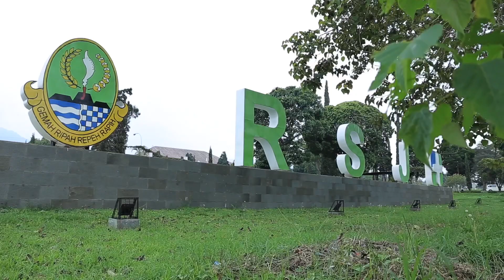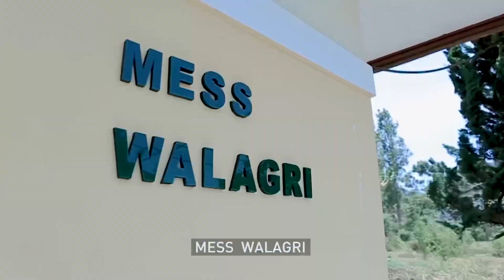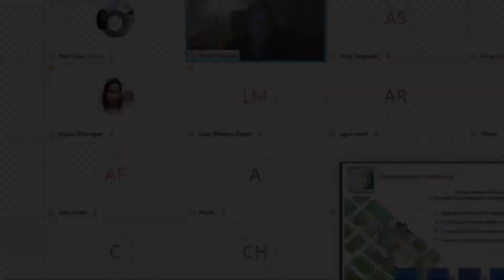Program Kampung Walagri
Program kampung walagri adalah salah satu program Rumah Sakit Jiwa Provinsi Jawa Barat dengan pelayanan kesehatan jiwa berdasarkan 5 area pemuliha yaitu: pemulihan klinis, pemulihan fisik, pemulihan eksistensi, pemulihan sosial dan pemulihan fungsi.
Program kampung walagri didirikan karena kesadaran RS. Jiwa Prov Jabar bahwa program penanganan bagi ODGJ saat ini sudah tidak hanya berorientasi pada menurunkan atau menghilangkan gejala tetapi bagaimana memulihkan kembali para ODGJ dari segi klinis, fisik, sosial, eksistensi dan fungsi sehingga para ODGJ kembali berdaya, kembali produktif.
Program kampung walagri mulai berjalan pada bulan Agustus 2019. Dibawah instalasi rehabilitasi mental.
Lama para rehabilitan mengikuti program ini adalah 2 bulan.
Para ODGJ dapat mengikuti preogram ini adapun mekanisme penerimaan rehabilitan adalah sebagai berikut pendaftaran, skrining, asessment, peminatan, pelaksanaan program pemuligan, ODGJ pulang.
Selama mengikuti program Kampung Walagri para ODGJ diberikan terapi modalitas, bimbingan konseling, terapi okupasi, latihan vokasional dan bekerja di center workshop